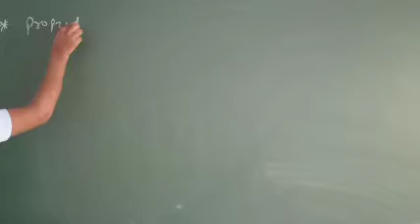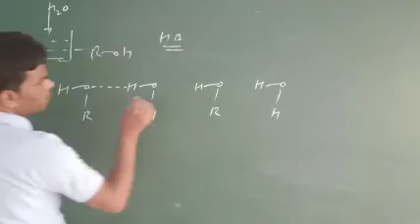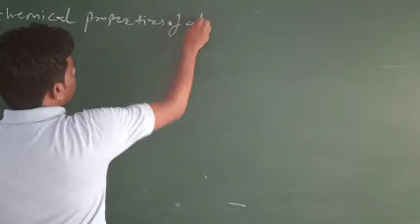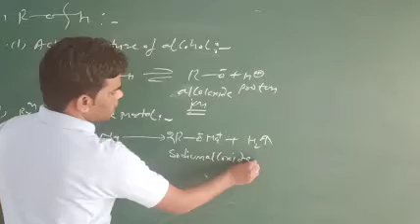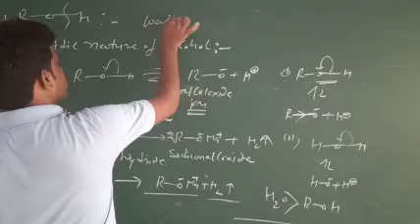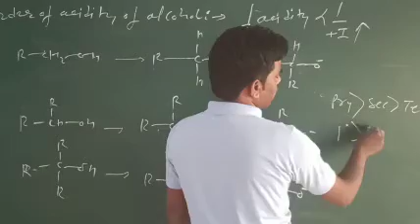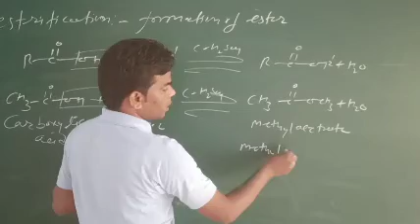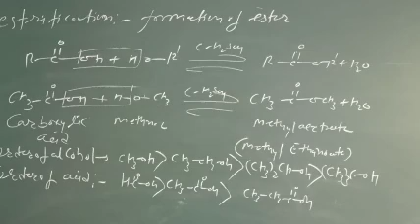Class 12th Sub. Chemistry Cha. 11 Part 6 By Ashok Hadala Sir